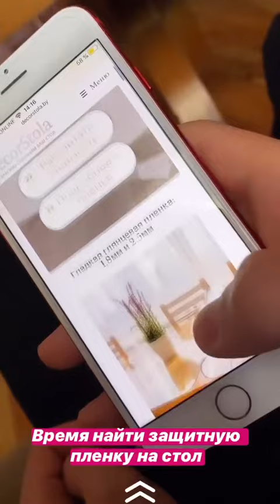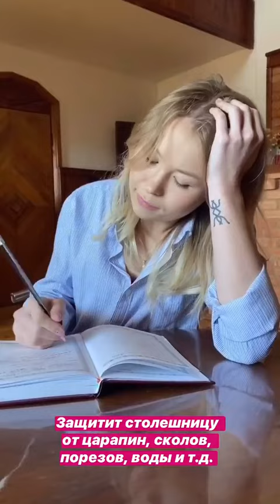Защитная пленка на стол от "DecorStola"!